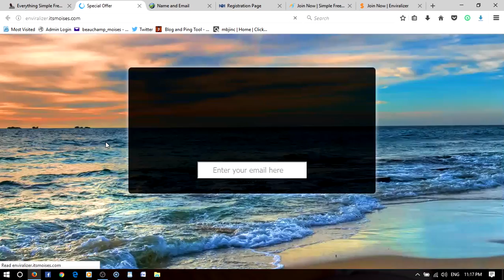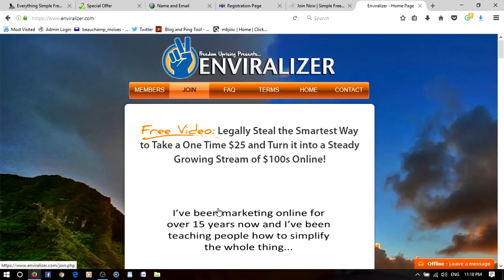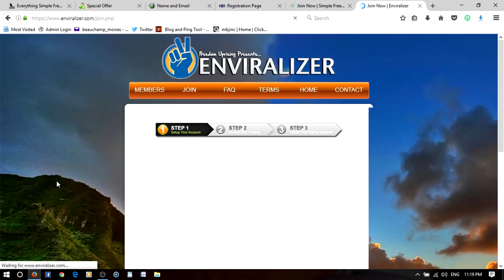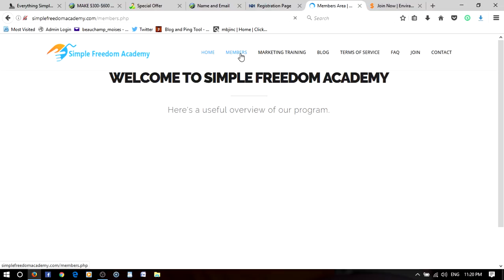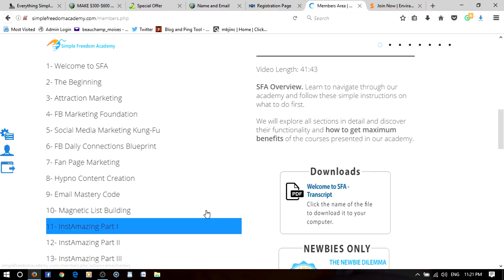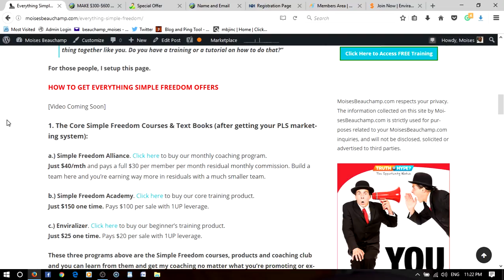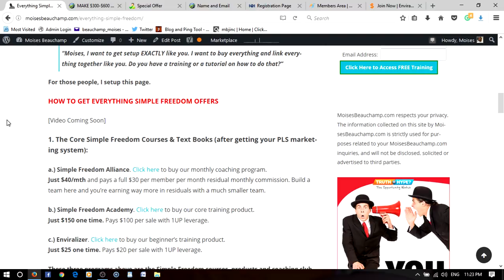HOW TO GET EVERYTHING SIMPLE FREEDOM OFFERS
The Core Simple Freedom Courses & Text Books (after getting your PLS marketing system)